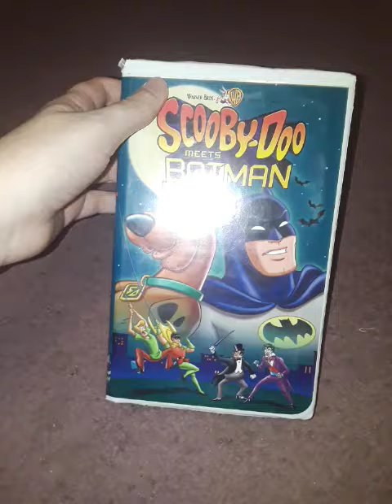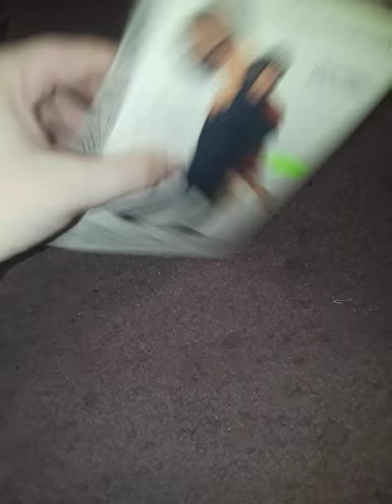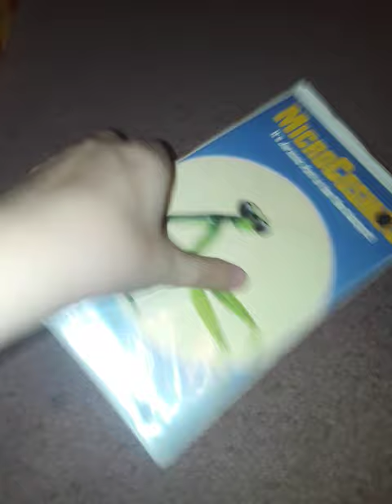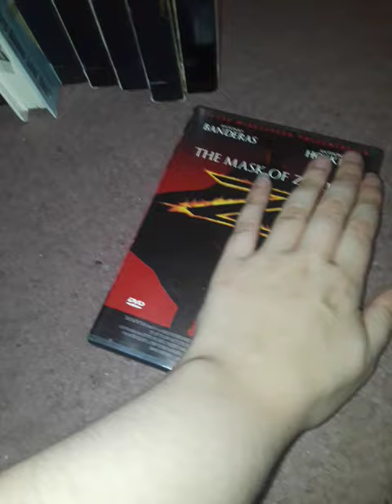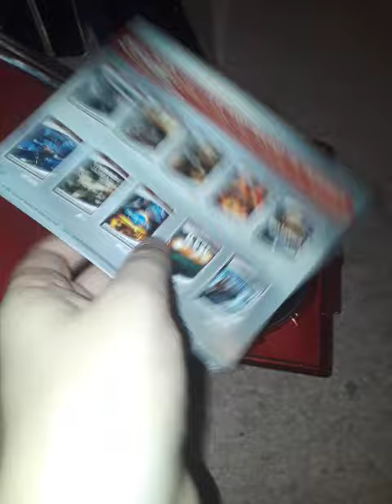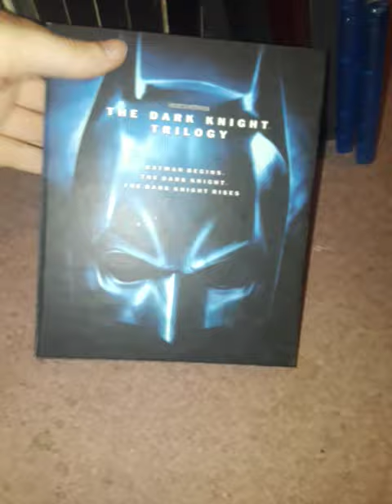VHS/Betamax/DVD/HD-DVD/Blu-ray update for 6/5/24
Thanks to @tvs6607  for sending me these